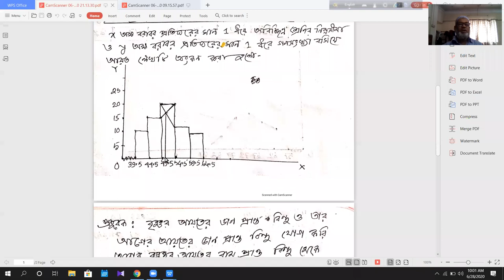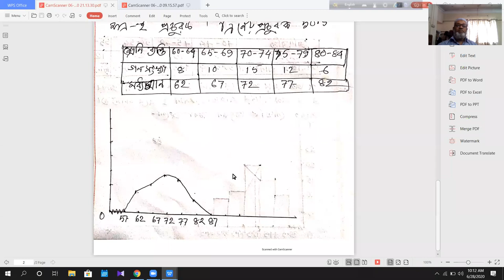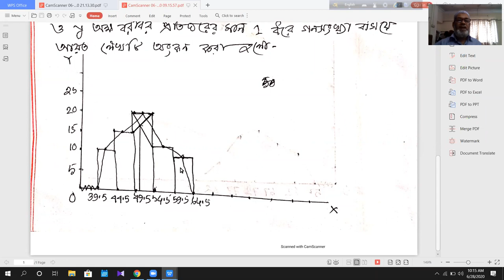Class 10 math Mukhles সির (আয়তলেখ ও গণসংখ্যা বহুভুজ ২)